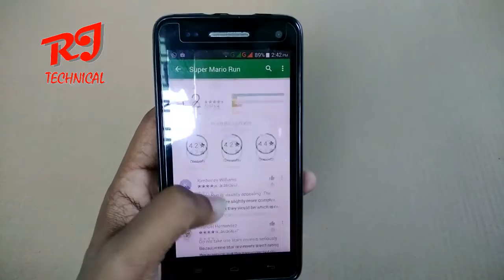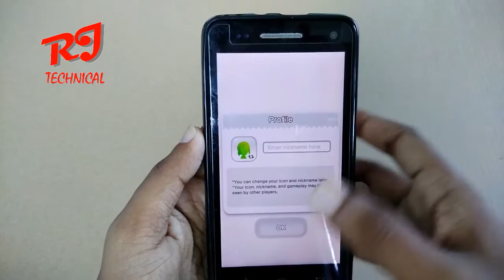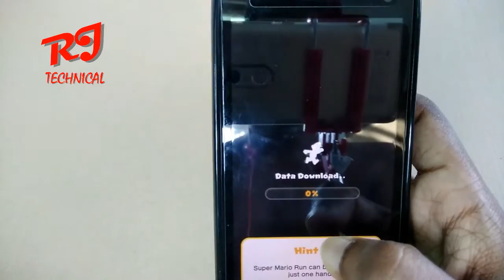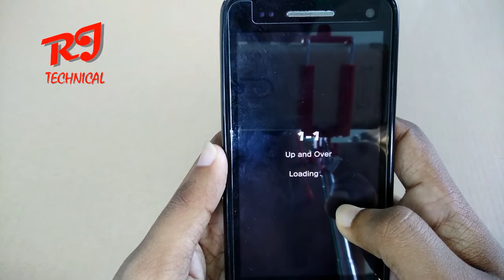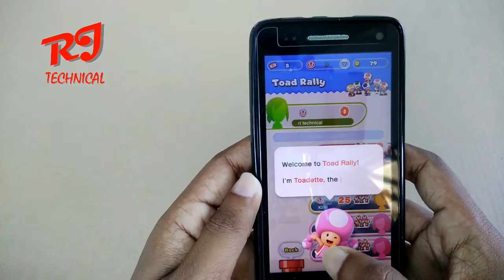How to Install New 2017 Super Mario Run Game on any Android Device Now.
Install Super Mario Run on any Android Device Now
No Need to install apk now game is officially available on play store.